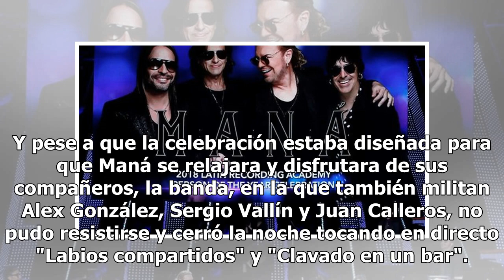Latin Grammy rinde tributo a Maná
LAS VEGAS, EU.- El rock comprometido y apasionado de Maná se coronó en el marco de los Latin Grammy al recibir el premio Persona del Año en una gala en la que los mexicanos, la primera banda en recibir este galardón, defendieron que "ser humildes" les ha llevado hasta lo más alto. La Academia Latina...